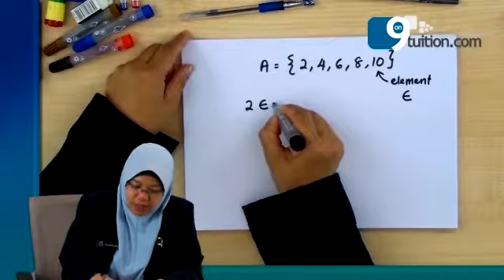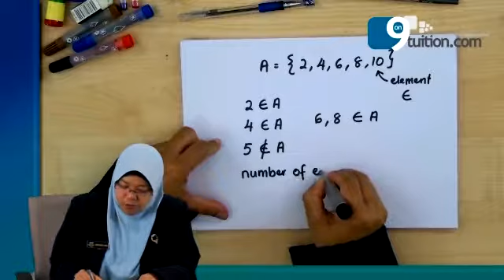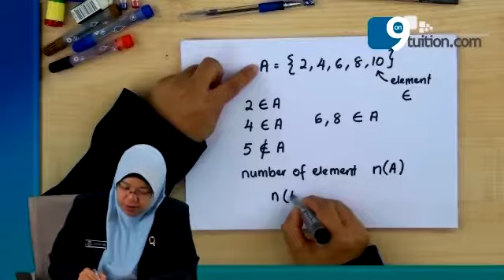F403-02-Number of Element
Penerangan padat dan menyeluruh oleh Cikgu Hana tentang topic konsep dan ulangkaji. Beberapa tips berguna juga di berikan untuk memudahkan kita membuat ulangkaji. Dapatkan Video Penuh secara download dan media pesanan.